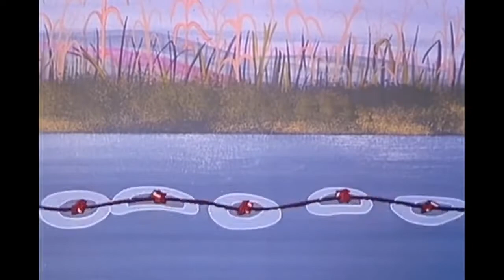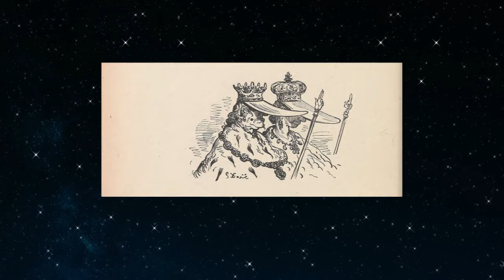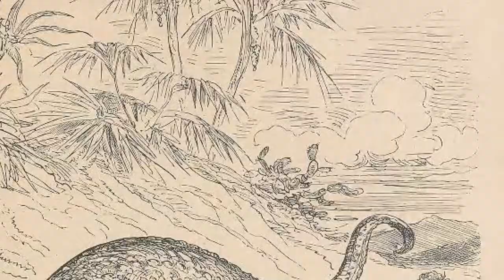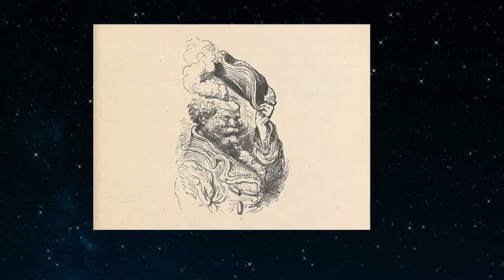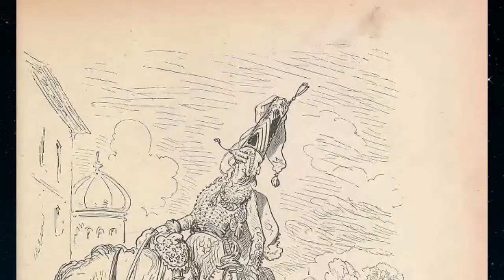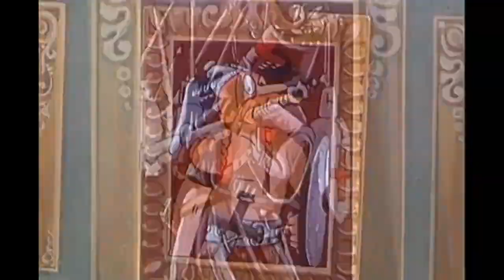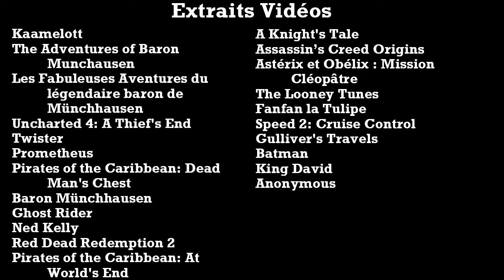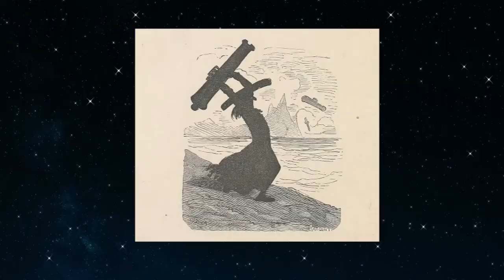Les aventures véridiques du Baron de Münchhausen Lore of the Book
Est-ce que vous connaissez le Baron de Münchhausen ? L'une des personnes les plus incroyables ayant vécu au 18ème siècle. Petit tour de ses histoires exceptionnelles et pourtant certifiées 100% véridiques.

00:00 Introduction
02:30 Partie de chasse
05:16 En guerre contre les Turcs
13:14 Après la guerre
19:43 Une histoire de famille